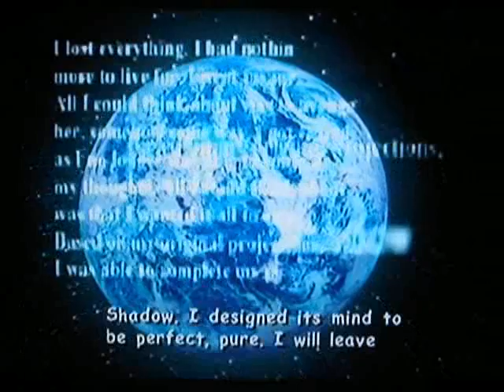Sonic Adventure 2 (Dreamcast)-Part 24: Lunacy Behind Science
Nostalgia, Project Needlemouse, most played game in Dreamcast...i had lotsa excuses for this.

WHY SO GRIMDARK SONIC?